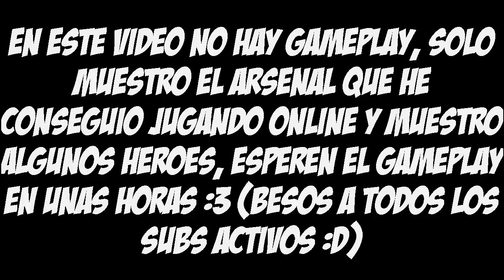Mostrando el ARSENAL del ONLINE | Patapon 3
BYE!